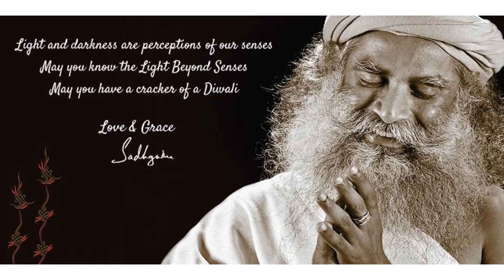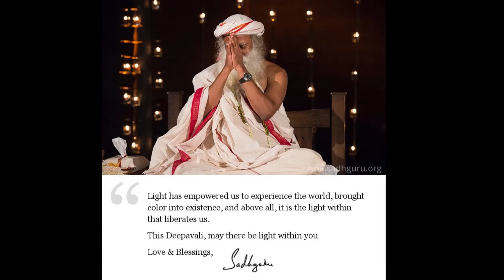Indradhanush - Sounds of Isha - Diwali Message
This is a visualization around a very melodious song by @soundsofisha.

@sadhguru says that Light is what dispels darkness and adds color to our Life. This song is a riot of colors, with also a clear reminder of the black emptiness that holds this existence in place.

Diwali is a festival of lights; this visualization is an offering of colors and light on this auspicious day. Happy Diwali!

Many videos are from Creative Commons on videvo.net